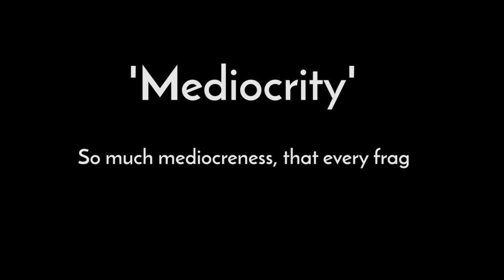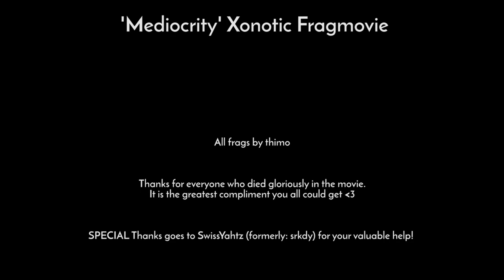Xonotic Frag Movie 'Mediocrity' - by thimo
Hello!

This is my frag compilation from an arenaFPS game called Xonotic.

It is my first attempt of frag compilation with 0 editing skills, so bear with the shortness and lack of content. This one required about 1 day of work with 90% of being clueless. Wanted to make intro&outro to practice, for possible future movies.  This one is a bit of a rush work, so there is no HUD or anything edited for this, its just pure and ugly gaming interface + chatboxes right there in game.

Footage recorded with Xonotic 0.8.2 client is somehow being twitchy and does not look very good, so apologizes about this. Also some scenes has the updated Rocket Launcher / Mortar model, because they have been played with the newest client.

Props for ZeRoQL about the Xonotic logo intro, forgot to mention in the special thanks :)